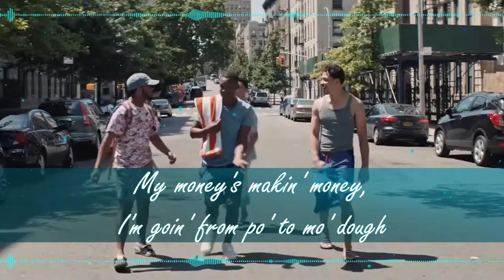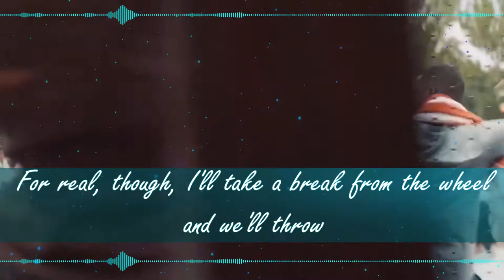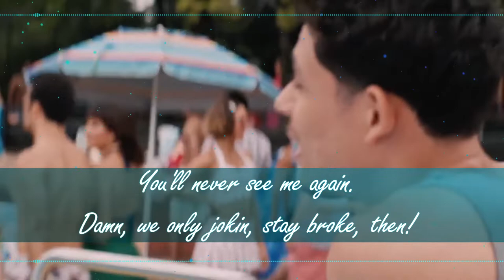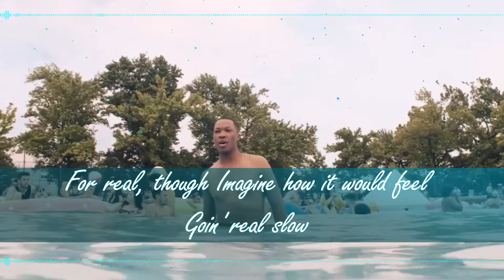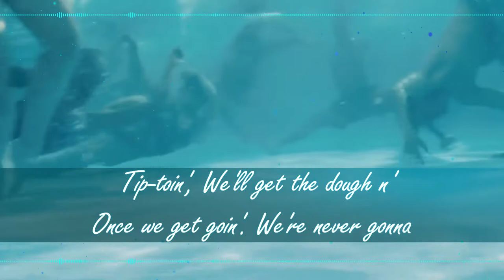96,000 Lyrics (From "In The Heights") The In The Heights Cast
*Beware of the Spoilers*
Lyrics:
Ninety-six thousand!
Damn!
Ninety-six thousand!
Dollars? Holler!
Ninety-six thousand!
That's a lotta spray cans
Ninety-six thousand!
Yo,​
If I won the lotto tomorrow
Well, I know I wouldn't bother goin' on no spendin' spree
I'd pick a business school and pay the entrance fee!
And maybe if you're lucky, you'll stay friends with me!
I'll be a businessman, richer than Nina's daddy!
Tiger Woods and I on the links, and he's my caddy!
My money's makin' money, I'm goin' from po' to mo' dough!
Keep the bling, I want the brass ring, like Frodo!
Oh no, here goes Mr. Braggadocio
Next thing you know, you're lying like Pinocchio—
Yo, if you're scared of the bull, stay out the rodeo!
Yo, I got more flows than Obi-Wan Kenobi, yo
Ooh, you bettеr stop rappin', you not ready
It's gonna get hot and heavy
And you alrеady sweaty—
Yo-yo-yo!
Yo, yo! I'm sorry is that an answer?
Shut up, go home, and pull ya damn pants up!
As for you, Mr. Frodo of the Shire—
What?
96 G's ain't enough to retire
Oh, c'mon, I'll have enough to knock your ass off its axis!
You'll have a knapsack full of jack after taxes!
Ninety-six thousand!
Ay, alabanza!
Ninety-six thousand!
No me diga!
Ninety-six thousand!
I never win shit!
Ninety-six thousand!
For real, though, imagine how it would feel goin' real slow
Down the highway of life with no regrets
And no breakin' your neck for respect or a paycheck
For real, though, I'll take a break from the wheel and we'll throw
The biggest block party, everybody here
A weekend when we can breathe, take it easy
Yo! Ma, it's me, check my tickets!
Check one two three
What would you do with ninety-six G's—
Who me?
I mean if it's just between you and me—
Esa pregunta es tricky!
I know!
With ninety-six G's
I'd start my life with a brand new lease
Atlantic City with a Malibu breeze
And a brand new weave!
Or maybe just bleach...
Y'all are freaks.​
Yo, I'm just sayin'...
It's silly when we get into these crazy hypotheticals
You really want some bread? Then go ahead create a set of goals
And cross them off the list as you pursue 'em
And with those ninety-six, I know precisely what I'm doin'
What'chu doin'?
What'm I doin? What'm I doin?
It takes half of that cash just to save my ass from financial ruin
Sonny can keep the coffee brewin'
I'll spend a few on you
'Cause the only room with a view is a room with you in it
And I could give Abuela Claudia the rest of it
Just fly me down to Puerto Plata, I'll make the best of it!
You really love this business?
No
Tough, Merry Christmas
You're now the youngest tycoon in Washington Hiznits!
Yo!
With ninety-six thousand, I'd finally fix housin'
Give the barrio computers and wireless web browsin'
Your kids are livin' without a good edumacation
Change the station, teach 'em about gentrification
The rent is escalatin'
What?!
The rich are penetratin'
What?!
We pay our corporations when we should be demonstratin'
What?!
What about immigration?
What?!
Politicians be hatin'
What?!
Racism in this nation's gone from latent to blatant
I'll cash my ticket and picket, invest in protest
Never lose my focus till the city takes notice
And you know this, man! I'll never sleep
Because the ghetto has a million promises for me to keep!
Ninety-six K: Go.​
If I win the lottery, you'll never see me again
Damn, we only jokin', stay broke then!
I'll be downtown
Get a nice studio, get out of the barrio
If I
​win the
​​lottery
You'll wonder where
I've been
For real, though
Imagine how it would feel goin' real slow,​
Yo, it's silly when we get​ into these crazy ​hypotheticals,​
You really want ​some ​​bread?
Then go ahead create a set of ​goals,​
And cross 'em ​off the ​list as you pursue 'em,​
With ninety-six G's
Between you and me
With ninety-six G's
A brand ​new lease
A Malibu ​Breeze…
I'll be downtown!
We could pay off the debts we
​owe!
We could tell everyone we
​know!
I could get on a plane and go!
We'd be swimmin' in dough,​ Yo!
No tip-toein' We'll get the dough 'n'
Once we get goin'
We're never gonna
Stop tip-toein'
We'll get the dough an'
We're never gonna—
No more tip-toein'
Let the world know an'
Ninety-six thousand
Ninety-six thousand
We'll get the dough 'n'
We're never gonna stop!